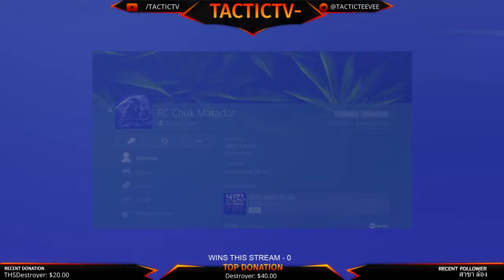PUBG PS4 Taego Ganeplay - TACTICTV